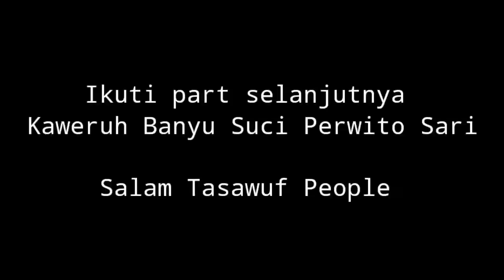Ruwatan Jamaah Part 1 | Kayu Gung Susuhane Angin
Syukuran Ruwatan Jamaah Gus Anton, Gelar Wayangan di Gunung Kawi - Malang

Salam Tasawuf People
Video ini Gus Anton Official mengajak kita untuk sama2 belajar bagaimana kita bisa mengenal, merasakan eksistensi dan esensi keberadaan Sang Pencipta Alam Semesta Raya.
Lewat ajaran TASAWUF, Tarekat dan Tadabur2(contoh2) ini kita akan menguak bagaimana ibadah tidak melalui Dhohir semata tetapi ibadah juga melalui Batin(ilmu rasa) keduanya harus berjalan, sehingga kita ingat kembali kepada ajaran2 para LELUHUR kita, para NABI, WALI ALLAH dan orang2 suci yang mengajarkan Rohman Nurrohim (ajaran cinta & kasih), agar tidak lupa apapun profesi kita di dunia ini tetapi bagaimana kita menjadi insan yang bermanfaat untuk semesta alam dan menjadi manusia yang berjiwa TAUHID, yang mencintai budaya,bangsa,agama dan orang tua.
Semoga senantiasa kita meningkatkan laku spiritual kita dan bukan hanya ritual semata. Sehingga kita mencapai kebahagiaan di dunia dan akhirat Sebagai manusia fitrah kita akan kembali kepada-Nya.
Semoga kita bisa kembali dalam ke Ridho-Nya, Amin Ya Robbal Alamin.

Jangan lupa kritik & saran, sehingga membuat kami akan semakin semangat untuk membuat video-video berikutnya.
Ini chanel resmi dalam naungan langsung Gus Anton :
- GUS ANTON OFFICIAL
- KYAI MBOIS (akan segera terbit)
Sebelumnya kami memohon maaf kepada rekan,saudara dan siapapun yang menonton video ini, apabila ada kata,ucapan dan apapun itu yang tidak sepemahaman dengan kami.
Kami tidak bermakud menyinggung,menghina atapun melecehkan ras atau golongan tertentu. Apabila ada kritik & saran, bisa kontak kepada admin kami :

Mohon dipahami dan perhatikan !!! Bila ada pihak2 lain yang hendak atau sudah memanfaatkan video, rekaman, gambar atau tulisan dengan memotong atau mengedit yang berkenaan dengan kegiatan Gus Anton Official Hendaknya secara adab, etika dan komunikasi punya ijin secara langsung ataupun secara tulisan kepada kami sebagai pihak resmi Gus Anton Official. Untuk menghindari hal2 buruk yang berkenaan dengan kami.
Semoga bermanfaat
-Salam Tasawuf People-
Terima kasih